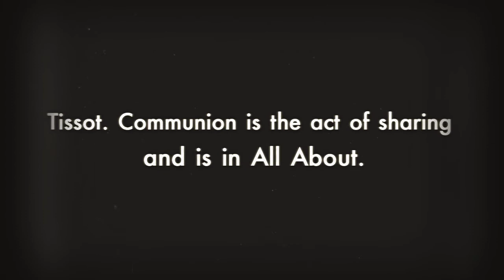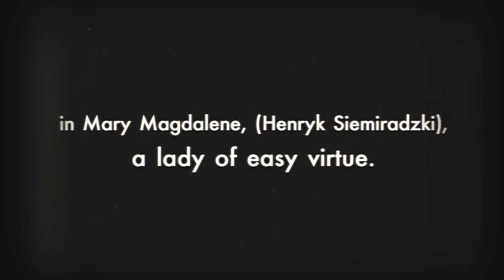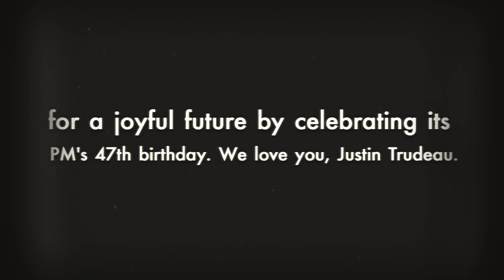Jesus Christ 720p